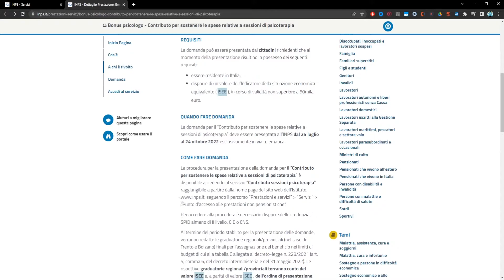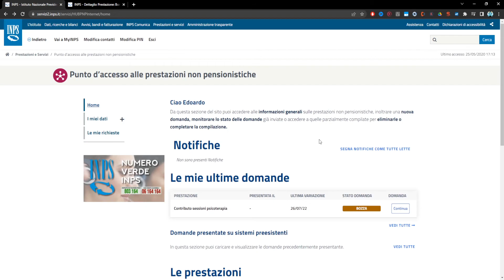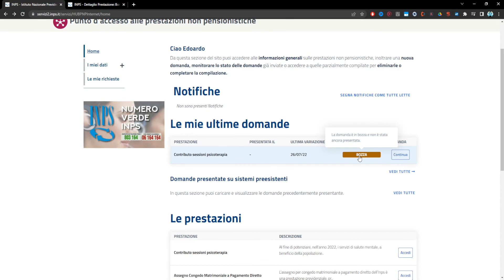Come richiedere il BONUS Psicologo INPS 2022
Vediamo dove possiamo fare la domanda per il bonus psicologo sul sito dell'INPS.

Articolo dell'INPS (se effettuate l'accesso da qui arrivate diretti)